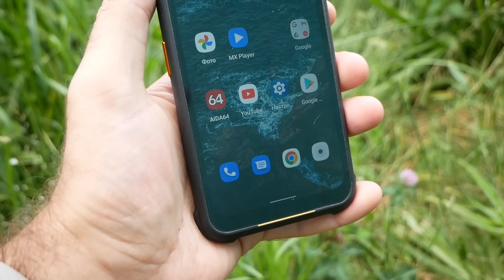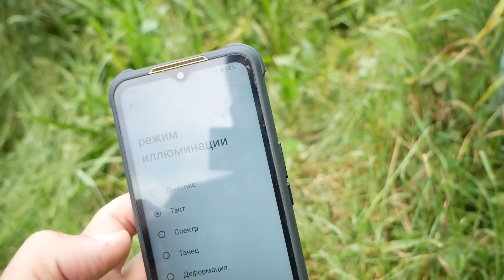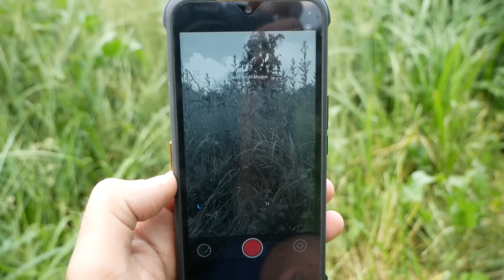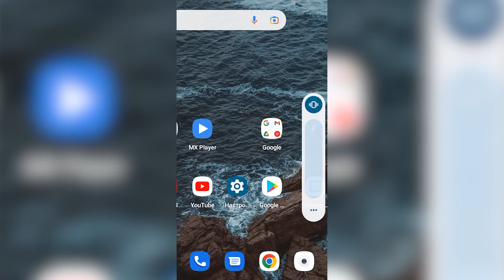НЕДОРОГОЙ защищенный смартфон с ночным зрением AGM H5 / Арстайл /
Смартфон с защитой от воды, пыли и ударов, с динамиком 109 дБ стоит всего 14 тысяч!
В сентябре 2021 года я купил дом в деревне во Владимирской области и переехал туда жить из Москвы. Живу на природе, на территории заповедника Мещера в своем доме, делюсь опытом о жизни в деревне после города. Часто бываю и в Москве. У меня 4 дома, в том числе на Юге России и на Горном Алтае, в Уймонской Долине.